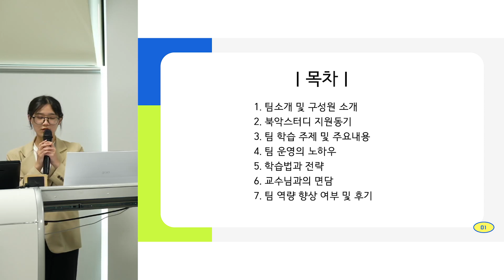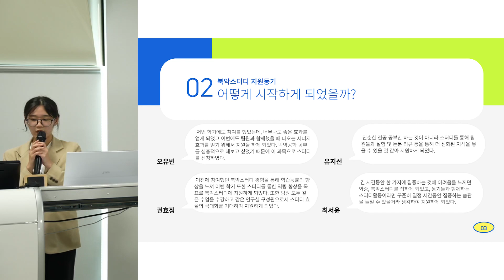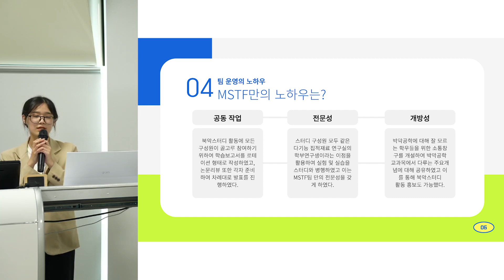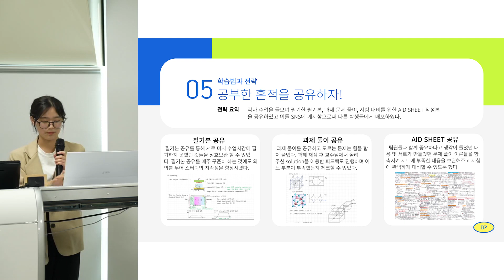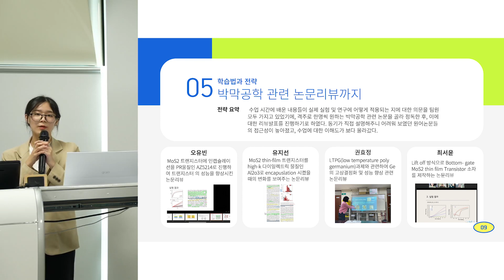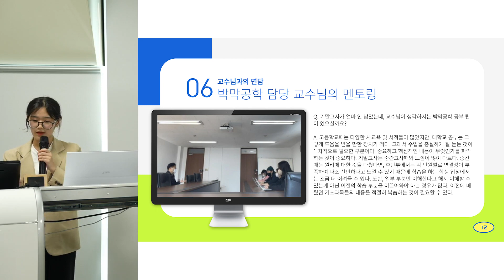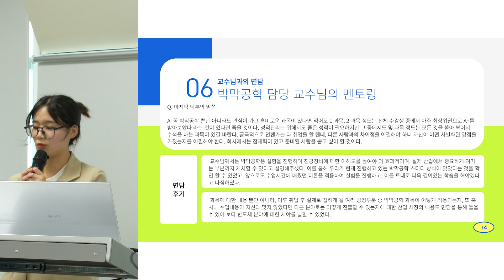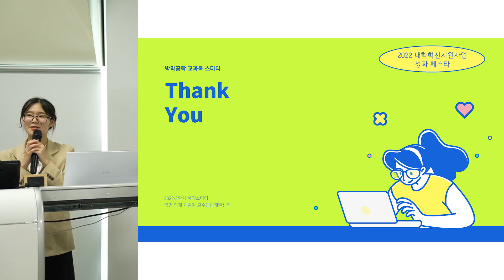박막공학 교과목 스터디 MSTF 북악 스터디(신소재공학부 재학생 오유빈) / 2022 국민대학교 대학혁신지원사업 성과 페스타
S-TEAM 학습지원 내 북악스터디 프로그램 운영 사례

발표자: 신소재공학부 재학생 오유빈